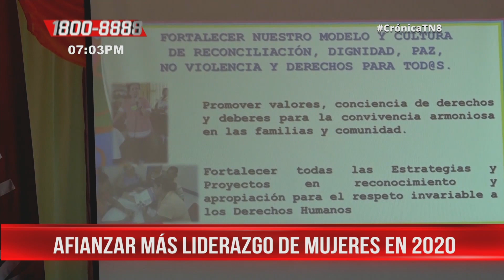Ministerio de la Mujer presenta plan de acción 2020 en Boaco – Nicaragua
El Ministerio de la Mujer presentó su plan 2020 en el departamento de Boaco, esto da a conocer los ejes de trabajos que continuarán dando el protagonismo a las mujeres en los diversos espacios de la sociedad como principales protagonistas.